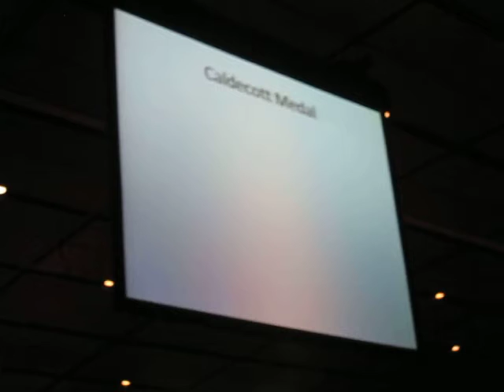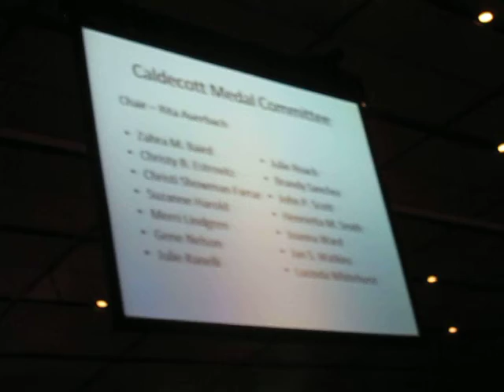2010 Caldecott Announcement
At ALA Midwinter